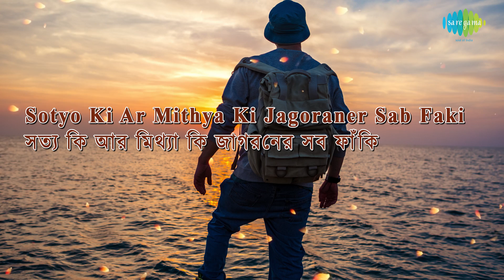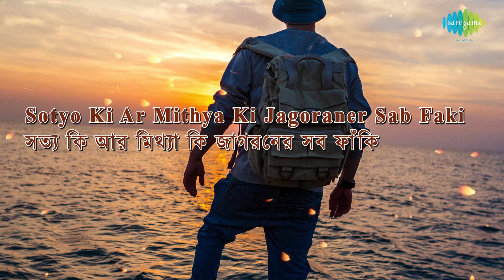Swapan Jodi Madhur Emon with lyrics | Manna Dey | Krishna Chandra Dey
Swapan Jodi Madhur Emon with lyrics sung by Manna Dey from the album Bhalobashar Rajprashadey.

Song: Swapan Jodi Madhur Emon
Album Title: Bhalobashar Rajprashadey
Artist: Manna Dey
Music Director: Krishna Chandra Dey
Lyricist: Jaladhar Chatterjee